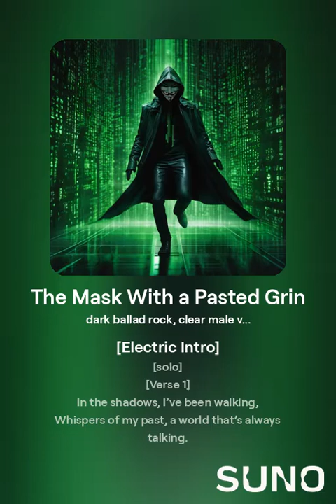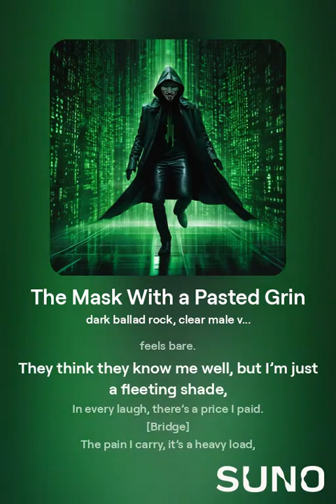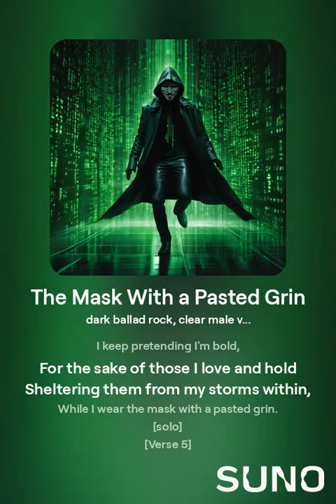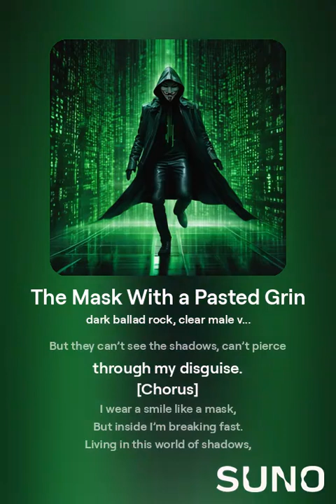The Mask With a Pasted Grin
Ai Vocals: Suno